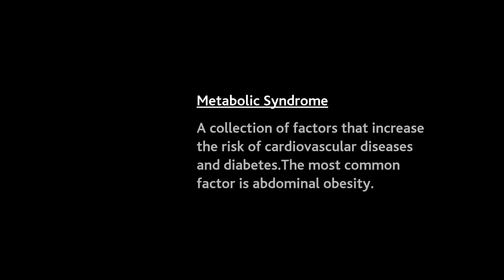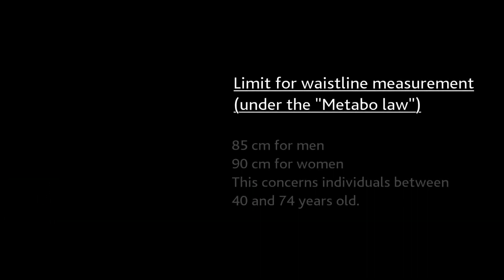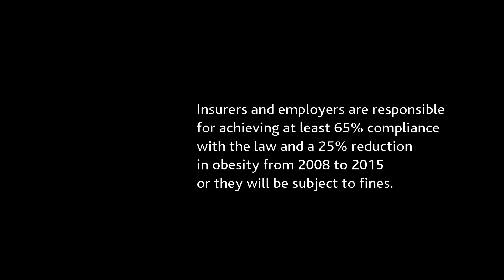BCFN - The Metabo Law - Japan - Nathanael Carton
The Japanese government approved a few years ago the "Metabo Law" in order to prevent the risk of a general obesity increase. This law refers to a set of guidelines requiring local governments and employers to conduct mandatory annual examinations and affect people between 40 and 74. If they exceed the maximum waistline measurements (85cm for men, 90cm for women), they are directed towards counselling. The fixed goal is the 25% obesity reduction by 2015.